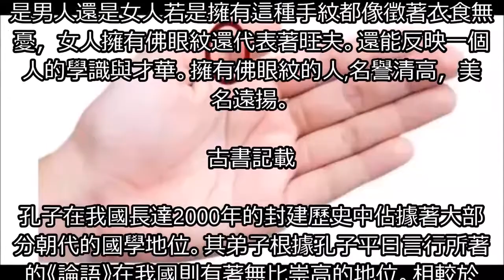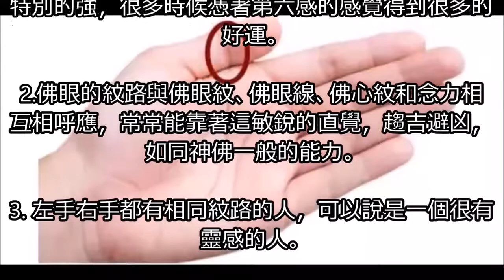【招財風水】超準！ 2017年大拇指上有這個紋路的人不簡單！ ！ ！快看進去看看你有嗎？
【招財風水】超準！ 2017年大拇指上有這個紋路的人不簡單！ ！ ！快看進去看看你有嗎？手相中，有一種紋路是代表著聰明智慧高的，這個紋路就是佛眼紋，佛眼紋位於大拇指第二節手掌虎口處的橫指節紋呈幾個眼狀紋。那麼這樣的紋路在手相中有什麼說法呢?位於大拇指第二節手掌虎口處的橫指節紋呈幾個眼狀紋便是佛眼紋。位於大拇指前關節處眼狀指節紋則稱為孔子目紋。佛眼紋的意義與孔子目紋大致相同，都表示了此人甚為聰明，具有相當高的智慧。

推薦視頻: 核桃加「這一物」可治骨質疏鬆！吃一周白髮變回烏黑秀髮！這麼神奇竟然是它．．．

推薦視頻: 老中醫說：按摩這裡一分鐘，壽命增加一小時！幾億人都在跟著做！

推薦視頻: 注意！進門「對角線」上擺這一物，財運狂升1000倍！別說我沒告訴你！

【油條女王】Queen頻道自我介紹

你好我是來自馬來西亞的一名簡單女生【油條女王】, 希望可以透過Youtube製作自己喜歡的知識分享影片,

如: 都市傳説介紹, 健康知識, 百大奇觀, 奇聞趣事, 運動娛樂, 生活常識, 聊齋誌異等等奇奇怪怪的分享~

希望各位觀眾朋友們可以訂閱觀看~謝謝大家喔~

Hello, I am a simple girl from Malaysia [Fritters Queen], I hope you can create your own knowledge through Youtube to share videos,

Such as: urban legend, health knowledge, a hundred wonders, anecdotes, sports and entertainment, life knowledge, Strange Strange, and so strange to share ~

◆油條女王 Queen愛看 YouTuber◆

LisaLim 健康养生之家
小陳世界
老王頻道
心靈舒果
星座BBQ
生活寶典
心靈客棧
油條大王 King